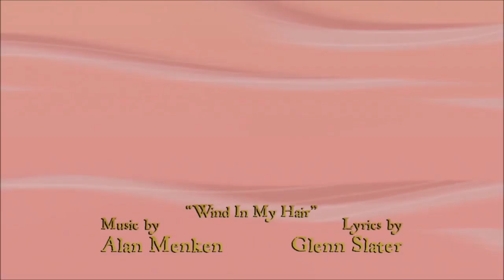The Trip Together | Day of the Animals | Rapunzel's Tangled Adventure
'Day of the Animals’ Season 3 Episode 8, Episode Clip from Rapunzel's Tangled Adventure/Tangled: The Series.